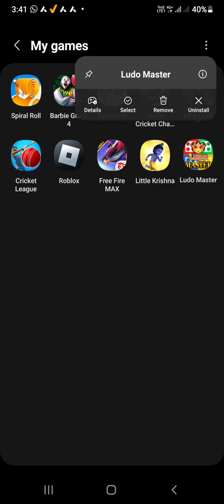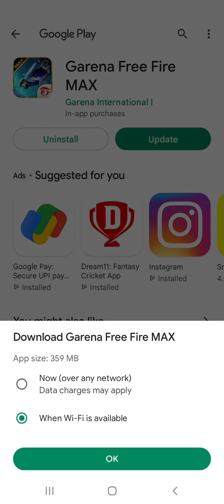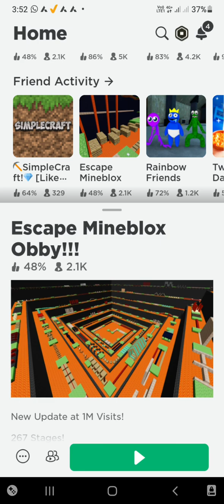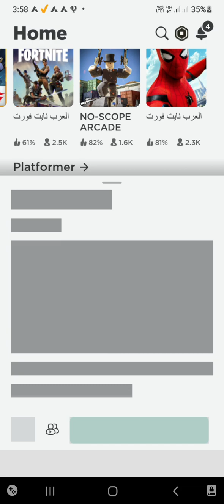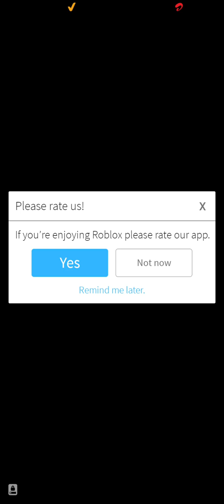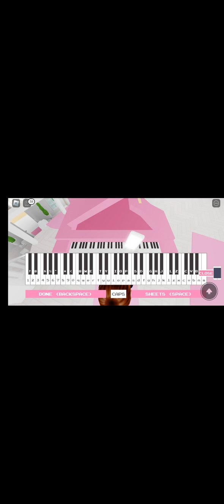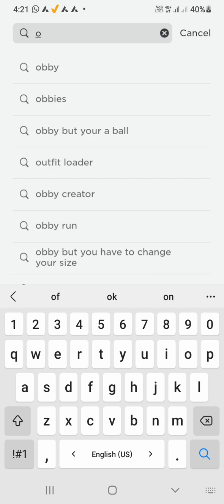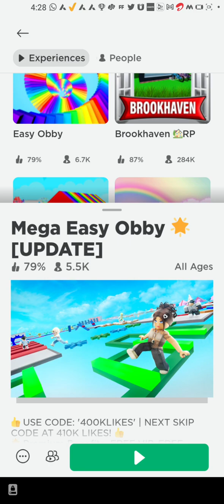3 December 2022